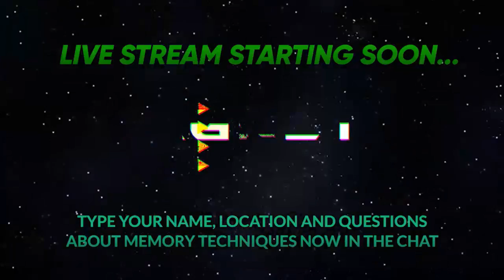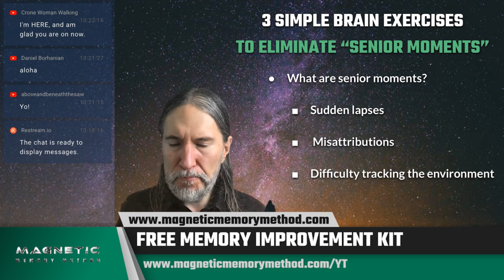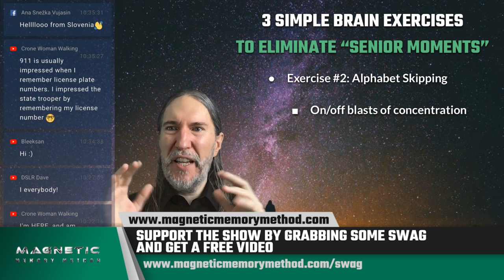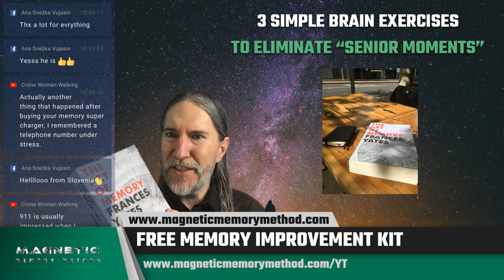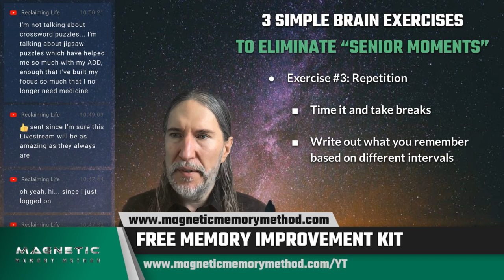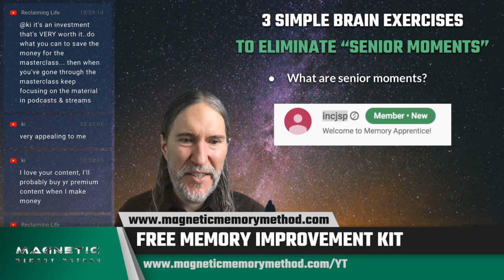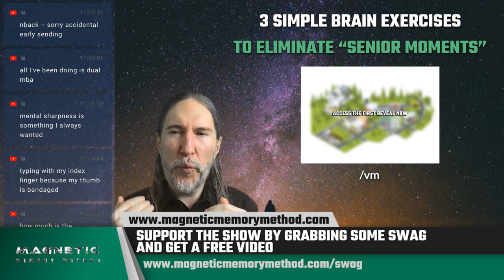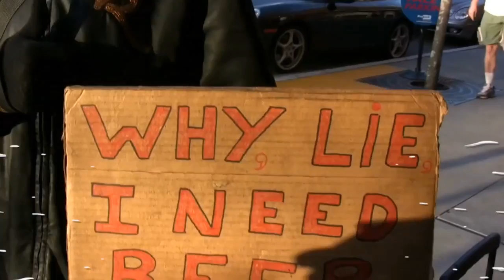3 Simple Brain Exercises To Eliminate "Senior Moments"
Brain exercises that actually work your brain are hard to come by - especially those most likely to eliminate what we sometimes call “senior moments.”

In today’s Magnetic Memory Method livestream, I’m going to take you through three of the simplest brain training routines that pack the biggest punch.

For more, please check out:

4 Brain Exercises To Improve Memory

9 Brain Exercises to Strengthen Your Mind

15 Brain Exercises To Improve Memory [Step-By-Step Tutorial]

Brain Exercise Challenge How to Juggle and Recite The Alphabetic Backwards

I hope you enjoy trying some of these brain fitness routines.

The trick is consistency.

Make sure to put them to use at least 4x a week for best results.

Before I go, many thanks to our first channel supporters:

incjsp and George Lodder. It's much appreciated and helps me continue helping you.

Every little ounce of support helps the Magnetic Memory Method Vision keep growing!

Sincerely,